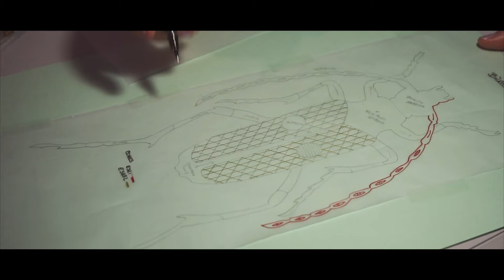Bobbin Lace Art - Master Ester Costa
Discover the art of Bobbin Lace thorught the hands of Ester Costa, at 2019 Luxury Design Craftsmanship Summit. Hope you enjoy.